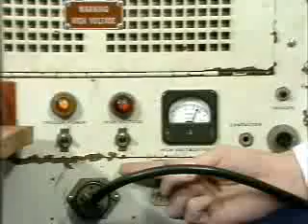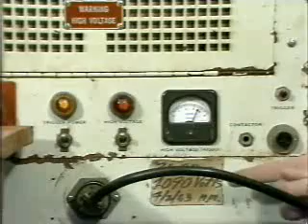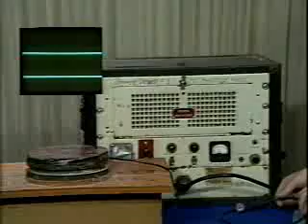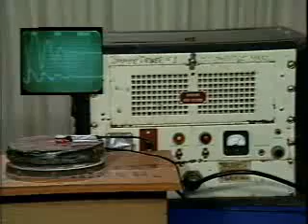Lec 19 | MIT 6.013 Electromagnetics and Applications, Fall 2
Edgerton's Boomer